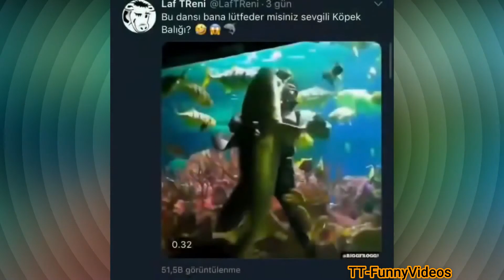🤣 Funniest 😻 Cats and 🐶 Dogs 42 Funny Moments Of Animals 😇 😁 Cutest Animals Complation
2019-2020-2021